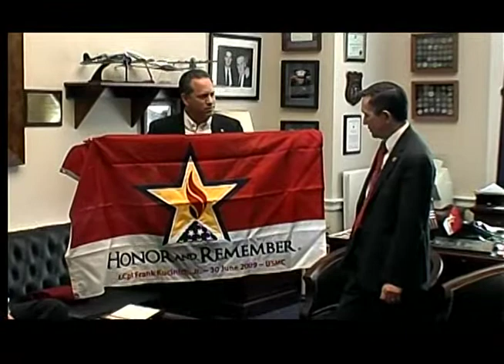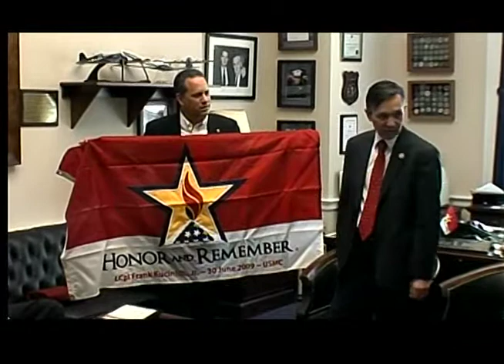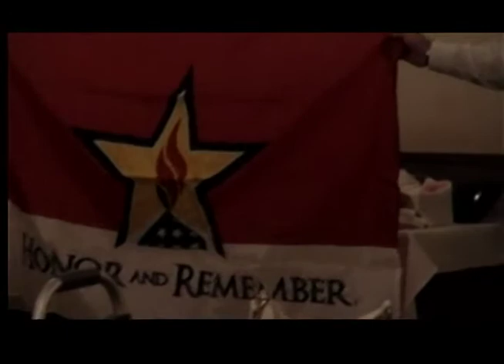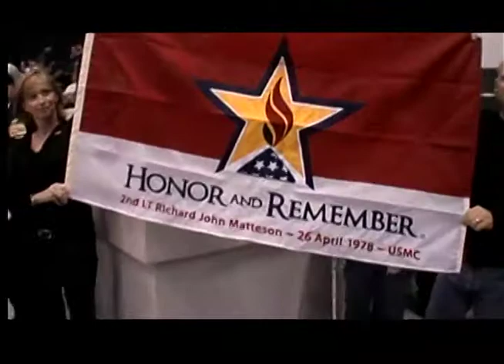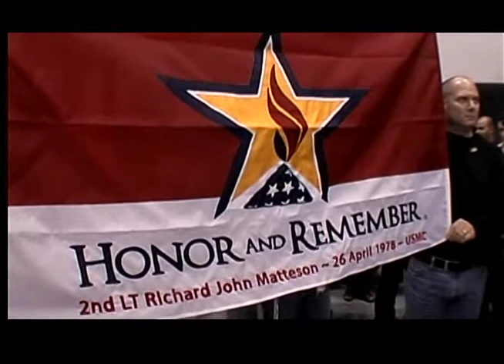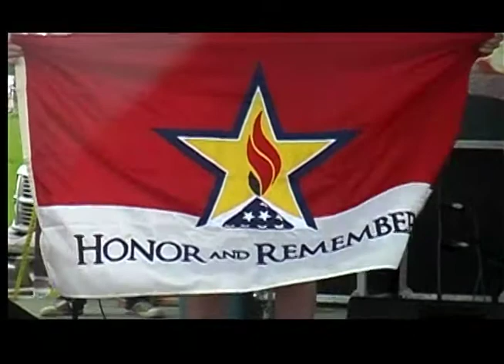Various Flag Presentations- 1174856 10000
Founder George Lutz at various venues making presentations - 2011-  Rep Kucinich, DC - York PA, GS Mothers - Admirals game, VA - Orange TX